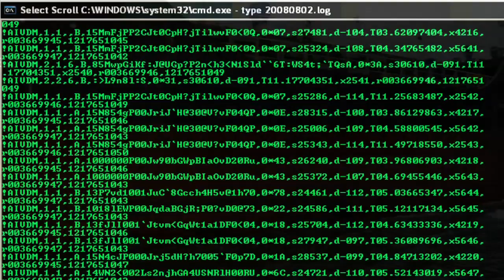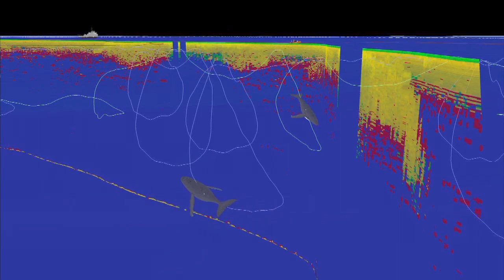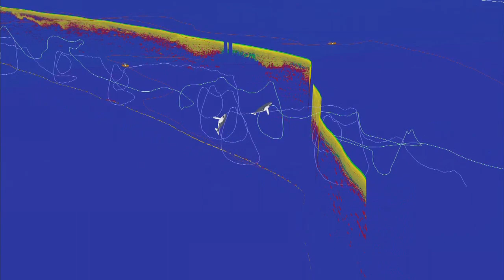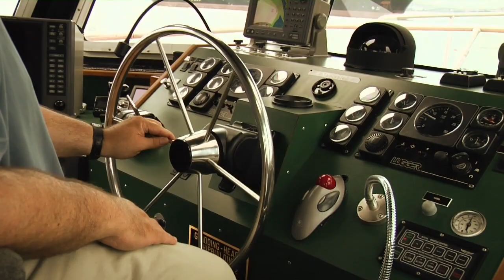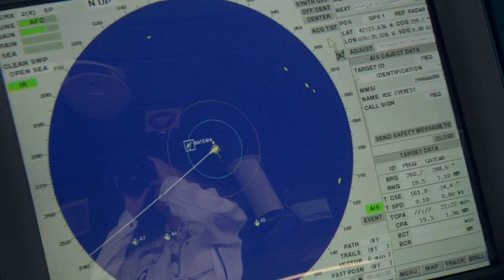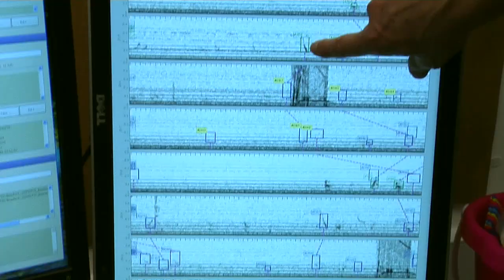Ocean Frontiers: Saving Whales at Stellwagen Bank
Excerpt from "Ocean Frontiers: The Dawn of a New Era in Ocean Stewardship."
Find full-length film and educator resources, including secondary lessons and post-secondary discussion guides,